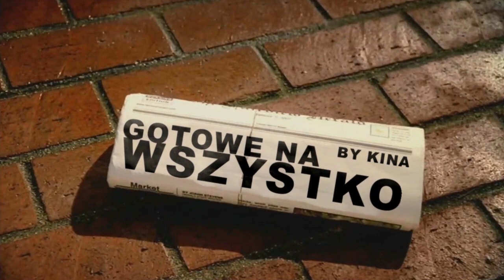Gotowe na Wszystko '14 - Pocieszycielka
Intro: Taylor Swift - Bad Blood